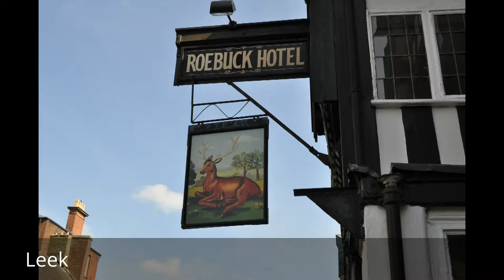Places to see in ( Leek - UK )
Leek is a market town and civil parish in the county of Staffordshire, England, on the River Churnet. Leek is situated about 10 miles north east of Stoke-on-Trent. Leek is an ancient borough and was granted its royal charter in 1214. Leek is the administrative centre for the Staffordshire Moorlands District Council. King John granted Ranulph de Blondeville, 6th Earl of Chester, the right to hold a weekly Wednesday market and an annual seven-day fair in Leek in 1207.

Leek's coat of arms is made up of a Saltire Shield. On the top is the Stafford Knot, either side is the Leek "Double Sunset" and below a gold garb. The crest is a mural crown with three Mulberry leaves on a Mount of Heather on top of which a Moorcock is resting his claw on a small-weave Shuttle.

Most of the town is at or above 600 feet (180 m) and is surrounded by the higher countryside of the Staffordshire Moorlands which is situated on the southern uplands of the Pennines. Leek is built on the slope and crown of a hill which is situated just a few miles south of the Roaches; a gritstone escarpment which rises steeply to 1,657 feet (505 m). Leek is situated at the foot of the Peak District National Park and is therefore often referred to as the Gateway to the Peak District, although the town is more often referred to as the Queen of the Moorlands.

Leek offers some contemporary architecture, most notably the alterations and refurbishment to Trinity Church on Derby Street (2011) and new teaching building on Horton Street for Leek College (2013). Nearby Rudyard Lake is a popular tourist attraction and home to the Rudyard Lake Steam Railway, running along its eastern shores. Other nearby local attractions are the local football club Leek Town F.C., Alton Towers, the cultural and leisure facilities of the city of Stoke-on-Trent, and the Peak District National Park. The Churnet Valley Railway at Cheddleton also attracts several thousand passengers a year

Leek's "Double Sunset" on and around the summer solstice also attracts many tourists. Traditionally, the best location for seeing the double sunset was in the grounds of the parish church, but it is no longer visible from there. Currently, the best locations to witness the spectacle are from Lowe Hill, on the outskirts of the town, and from the private road to Pickwood Hall, off Milltown Way. The phenomenon and its possible observation points are described in detail in Jeff Kent's book, The Mysterious Double Sunset. In May of every year, Leek Arts Festival takes place, celebrating the cultural heritage of the town.

The town of Leek is served by First with a regular number 18 bus service (or 16 on an alternative route via Cellarhead). Leek was served by Leek railway station, which was opened by the North Staffordshire Railway on 13 July 1849 but was finally closed in 1965.

( Leek - UK ) is well know as a tourist destination because of the variety of places you can enjoy while you are visiting the city of Leek . Through a series of videos we will try to show you recommended places to visit in Leek - UK